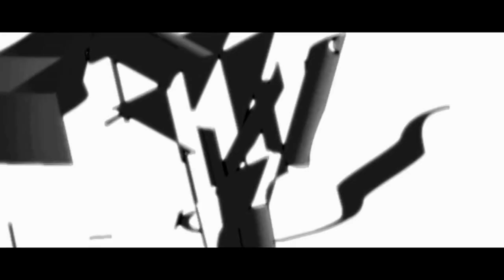Galactic Raptor Sound Design Shi CHEN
This portfolio I was finished when I was studying at Bangor University.